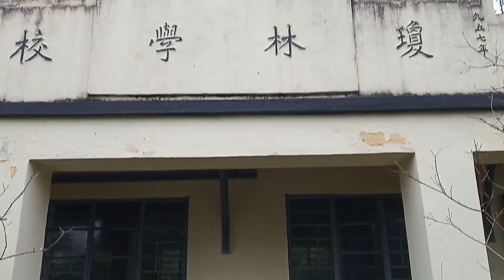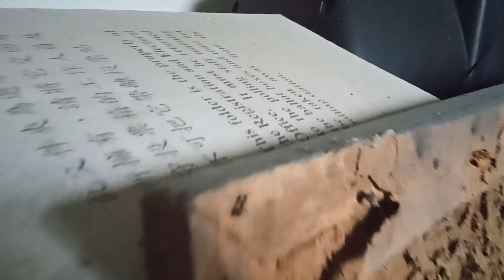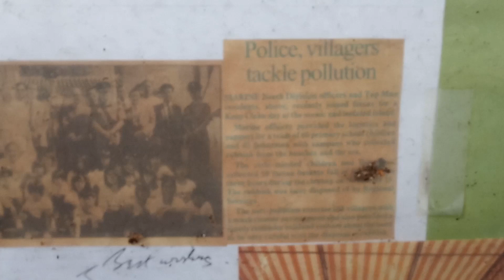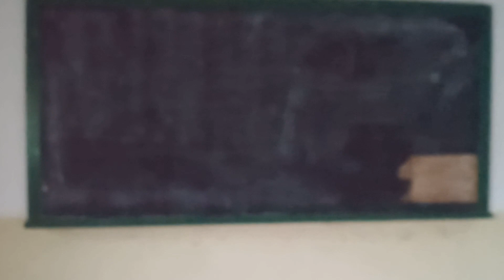Abandoned Tombs & Derelict School on Haunted Island - Hong Kong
In this spooky episode of Burbex, Brin explores an abandoned school on tiny Tap Mun Island, close to Hong Kong. Inside he finds ancient beds, marriage banners, and best of all a signed document from Hong Kong governor Chris Patten dated 1993.

This video was made possible only from the help of @snarkyguy